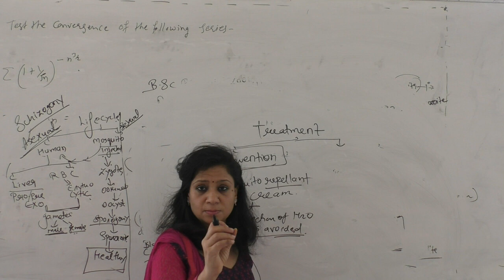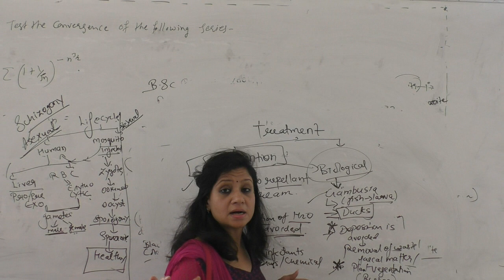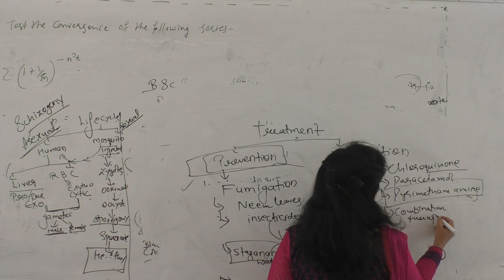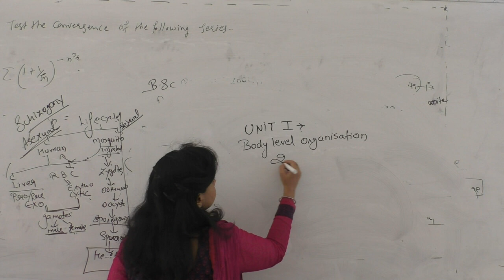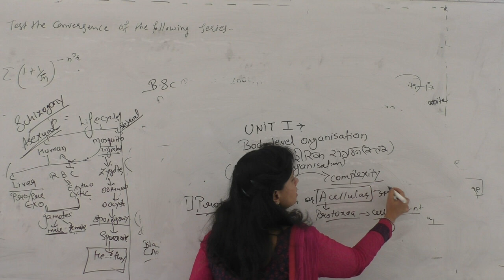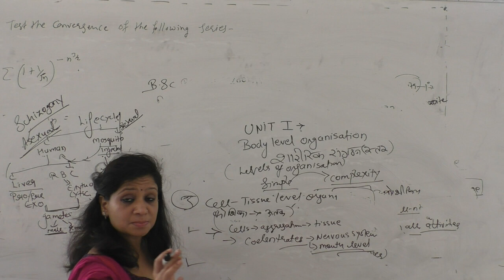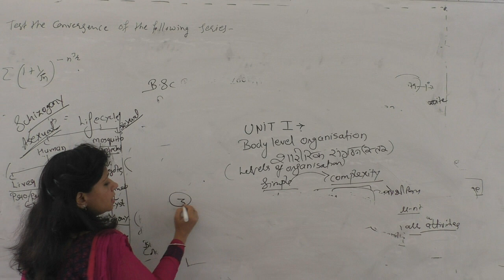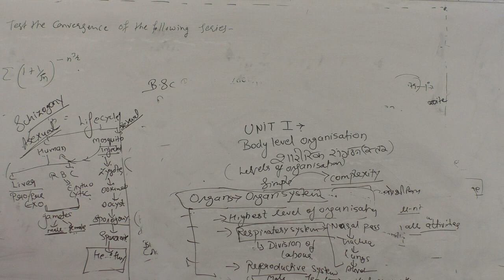BSC PART I ZOOLOGY PAPER ANIMAL DIVERSITY HM & EM UNIT 2 PLASMODIUM P-3